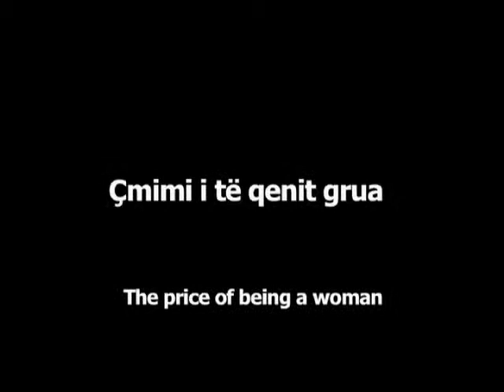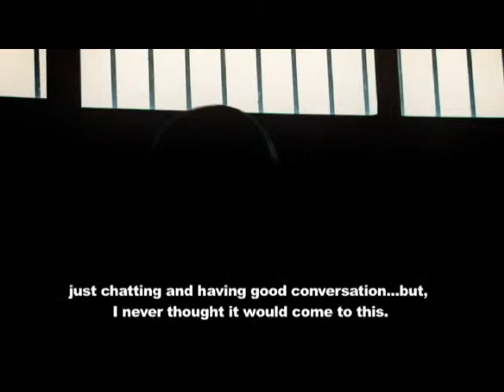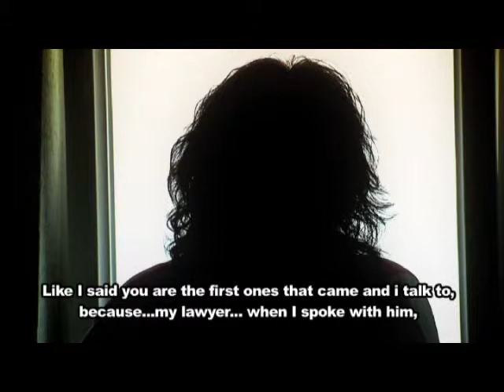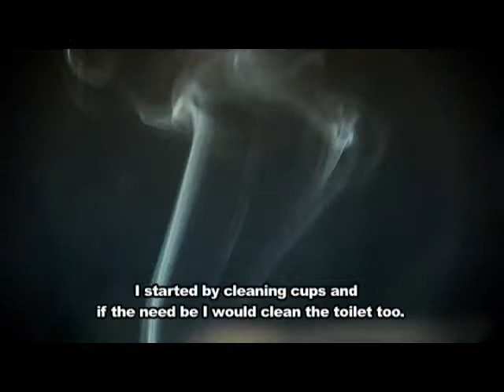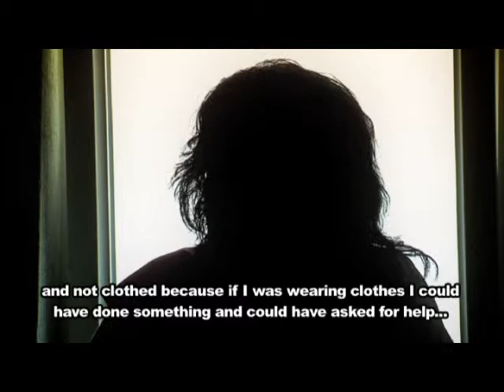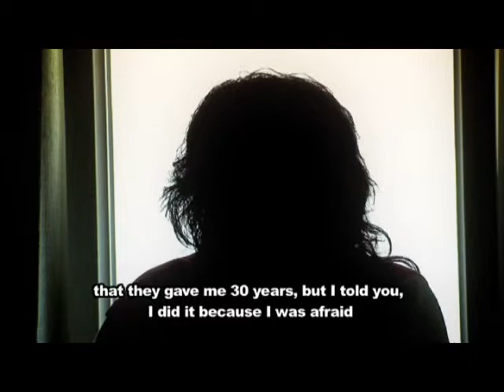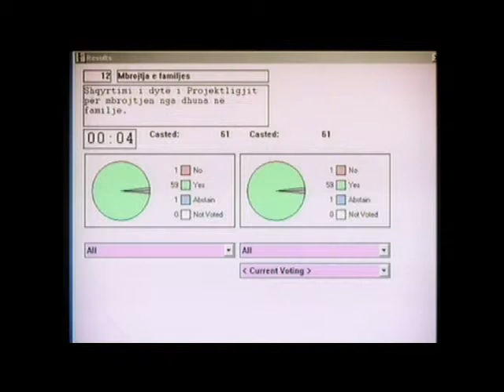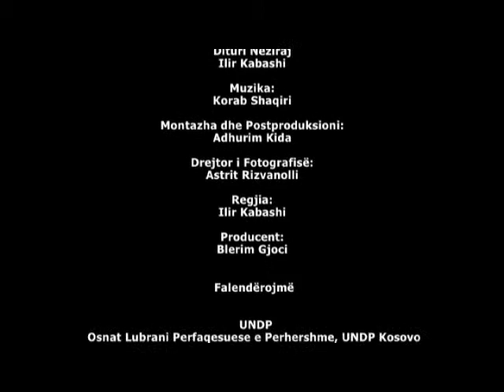UNDP - Cmimi i te qenit grua